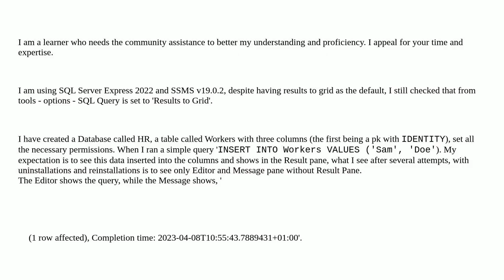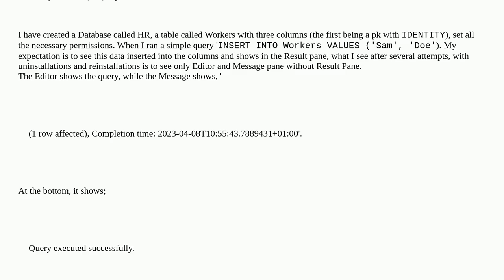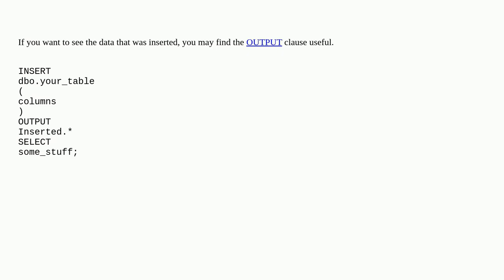Issue with displaying Results to Grid, despite selecting the option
A special thanks goes out to the community

  ssms sql-server